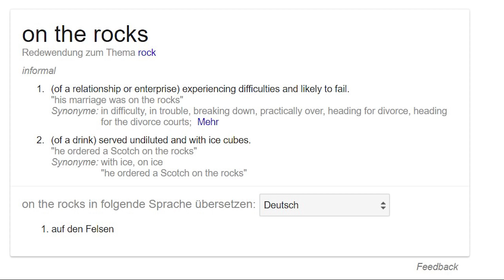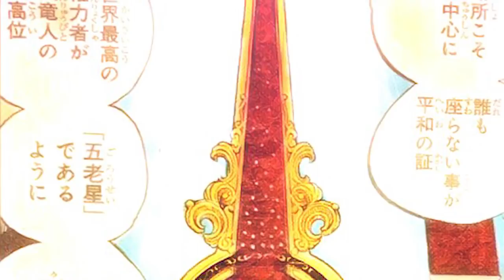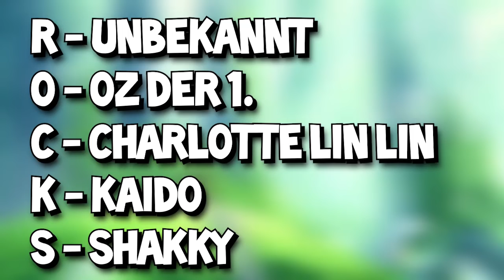OMG! Das ist KEIN ZUFALL! LEGENDÄRER Pirat ENTHÜLLT!? | One Piece 907 Analyse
✒ Gönnt euch

⇒MUSS man haben
⇒ONE PIECE SPECIAL

«|Sonstiges|»

✒ Zorros SCHWERT
✒ Thousand SUNNY

«|Social Networks|»

«|Details & Hardware|»

✒ Wichtig !